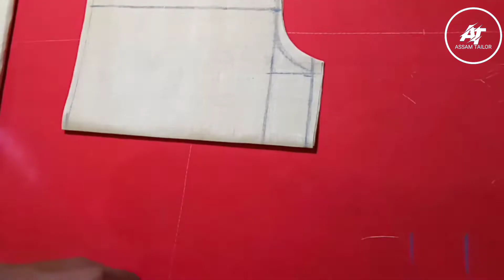Kids stylish top for girls cutting and stitching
Hello viewers welcome to Assam Tailor
This video will show you how to create a beautiful and simple way Assam Tailor
Do something creative every day

YouTube Library
 music 🎶🎶🎶🎶
Warzone - Anno Domini Beats.mp3